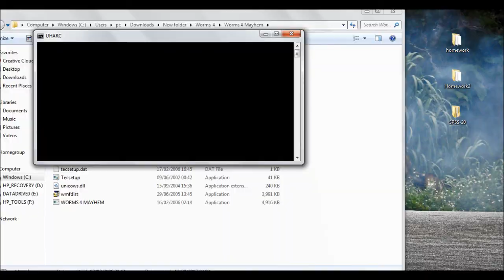تحميل لعبة الديدان بحجم صغير -Download Worms 4 mayhem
Download Worms 4 mayhem torrent
link (torrent):

Worms Revolution \ تحدي_لعبة_حرب_الديدان - الانتقام من بعد